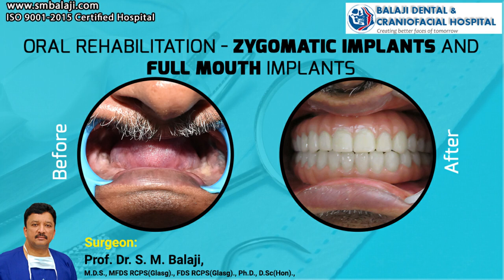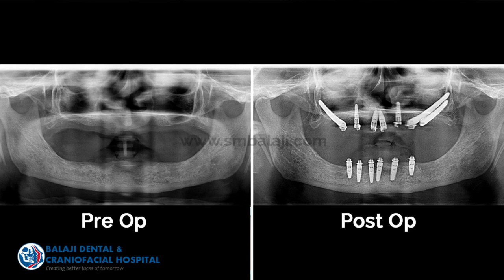Oral Rehabilitation - Zygomatic Implants and Full Mouth Implants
This middle-aged male has been edentulous for many years now. He had lost all his teeth due to a combination of gum disease and tooth decay. Being dissatisfied with full dentures, he had always desired to have full mouth implants.
Deciding to undergo full mouth oral rehabilitation, he had turned to the internet. Extensive research as well as consultations with many surgeons was done. He had finally zeroed in on our hospital due to our excellent track record with implants.
Imaging studies were ordered upon initial presentation to our hospital. It revealed that he had extensive resorption of the posterior maxillary bone. This is very commonly seen in long standing edentulousness of the maxilla.
Various options such as bone grafting to the posterior maxilla were presented to him. He did not however wish to undergo bone graft harvest surgery. Treatment with zygomatic implants were explained to him and he consented to surgery.
Zygomatic implants are ideally suited for patients with extensive maxillary resorption. This does not require any bone grafting or augmentation. Our hospital is a specialty center for placement of zygoma implants.
Bony windows were made in the posterior maxillary region. The Schneiderian membrane was carefully separated from the floor of the sinus. This was followed by placement of zygoma implants directly to the zygomatic buttress.
Conventional dental implants were placed in the reminder of the edentulous regions. The patient was instructed to return in six months for ceramic bridge placement. This would allow for osseointegration of the implants with surrounding bone.
The patient expressed understanding of the instructions. He was given postoperative instructions before discharge from the hospital.